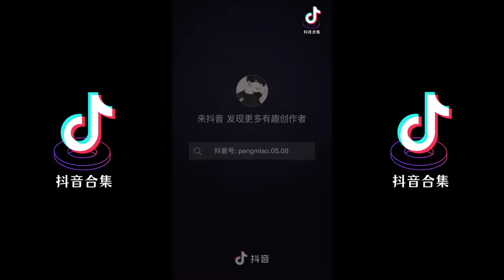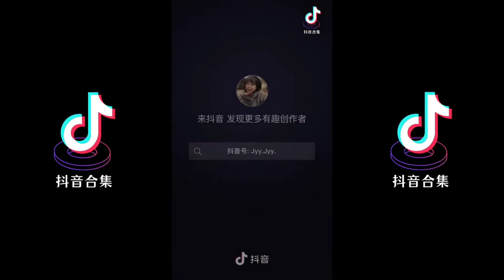女朋友的杀手锏 撒娇八连， 你心是不是融化了呢？| 抖音合集